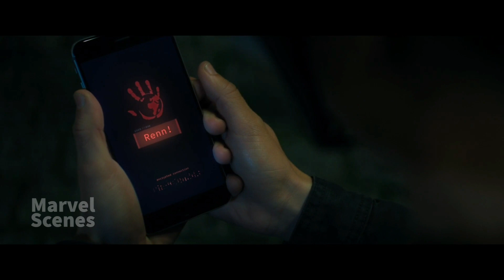The Flagsmashers Rob a Bank - 1x01 The Falcon and the Winter Soldier | Marvel Scenes